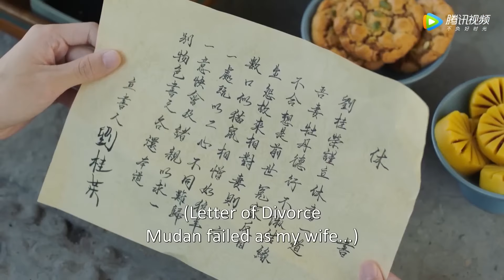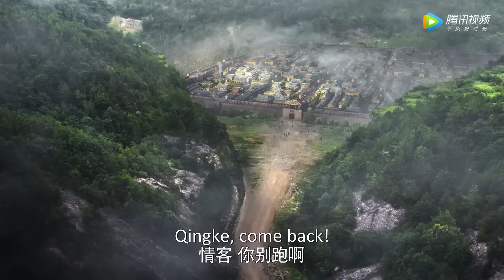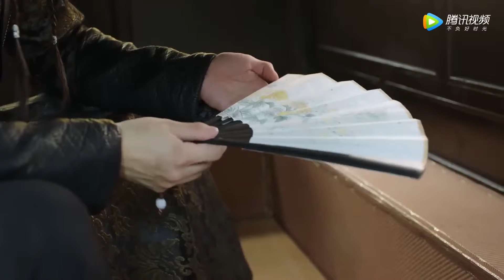【MOVIE】將軍帶傷迎戰絕世兵器危在旦夕，不料這一切盡在郡主掌握之中，危急關頭反敗為勝！丨嘉南传 Rebirth For You